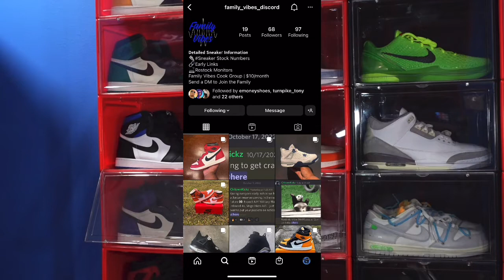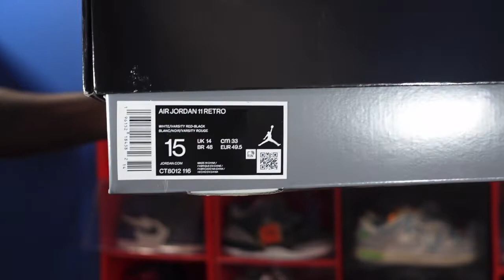AIR JORDAN RETRO 11 "CHERRY" REVIEW BEST CHRISTMAS RETRO 11 ???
TitanicFeet Jack
190 Belle Terre Blvd. no. 2753

The Air Jordan Retro 11 Cherry showcases familiar two tone color blocking that recalls the low top AJ11 Varsity Red from 2001. The upper is crafted from white ballistic mesh with tonal webbing eyelets and shiny patent leather mudguard in a bold scarlet hue. Matching red accents land on the interior collar and an embroidered Jumpman on the white leather heel overlay. Lightweight cushioning arrives via a plush Phylon midsole, supported underfoot by a carbon fiber spring plate and a translucent rubber outsole.